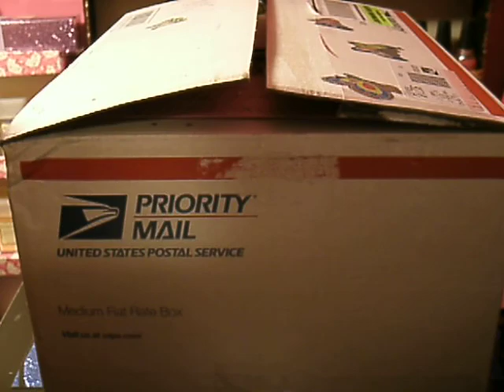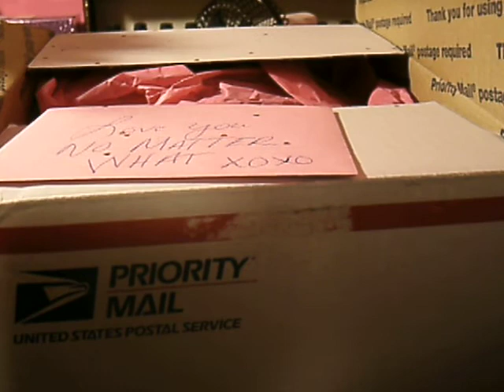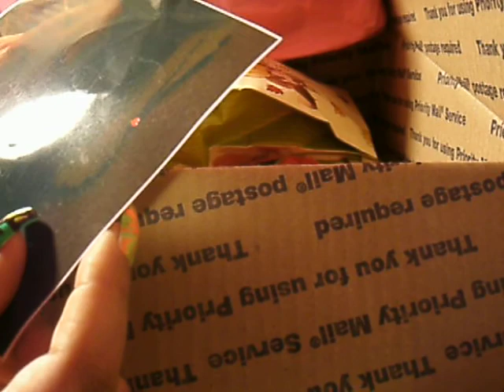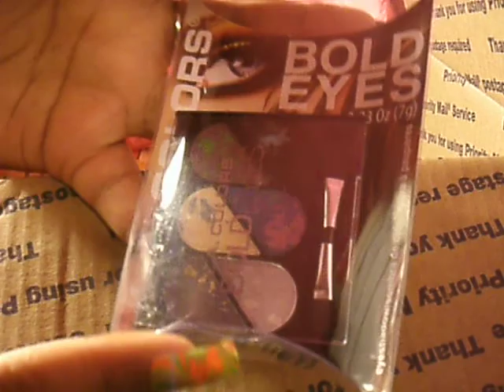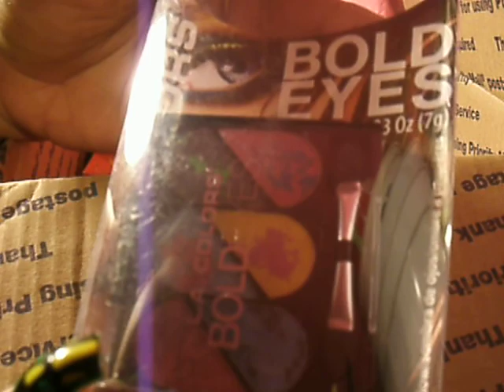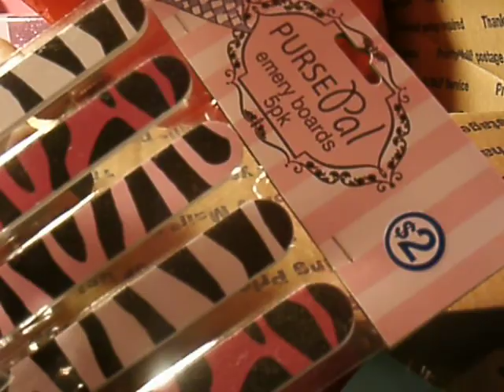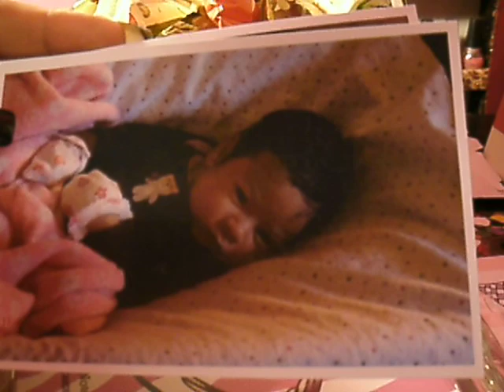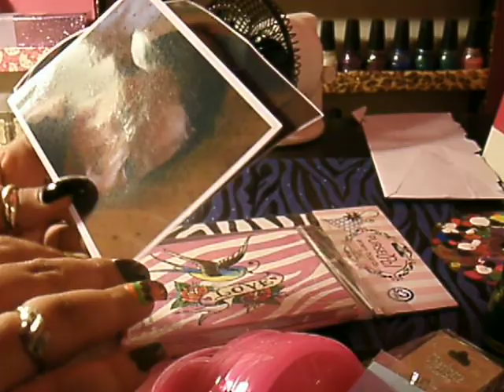Lovemail From My Girl Jahaira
THANK YOU SO SO MUCH MAMAZ
I truly appreciate all your love & support xoxoxo :)